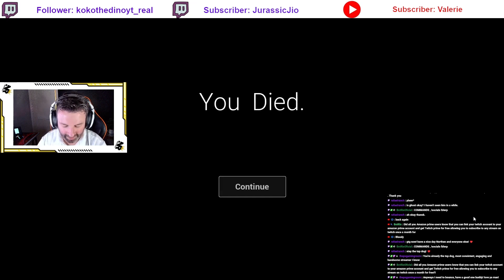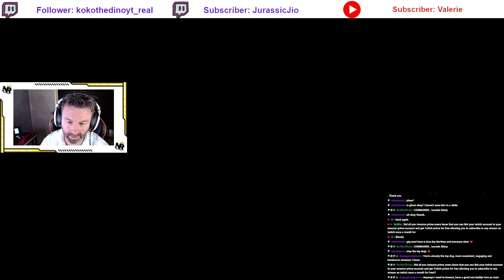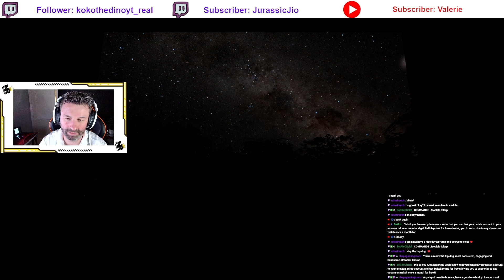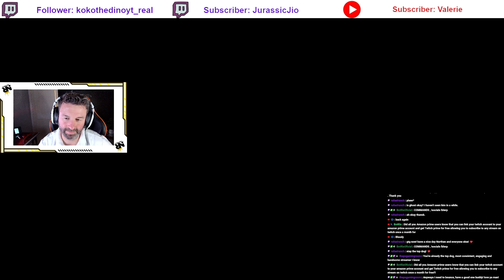We MUST BREAKOUT !!!! Chicken Feet breakout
Chicken Feet is a first person survival-stealth horror game about a giant, angry chicken. Descend into the depths of GOOBER laboratories and uncover the horrors that lie beneath the lab's shiny façade.